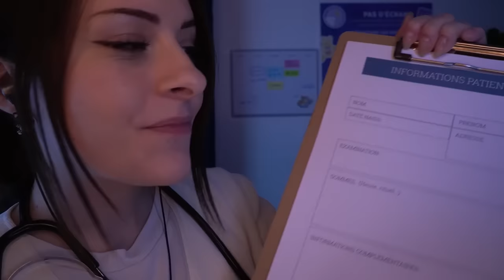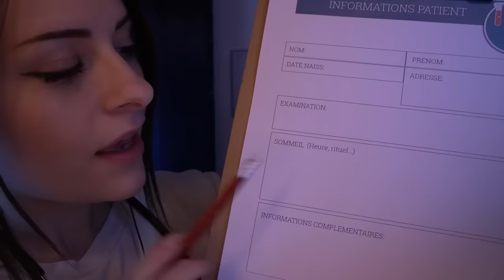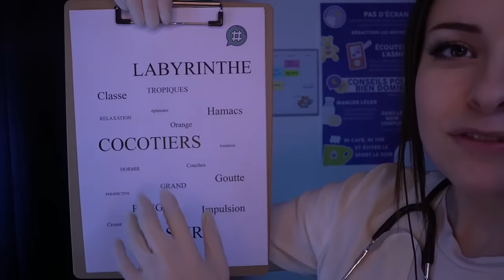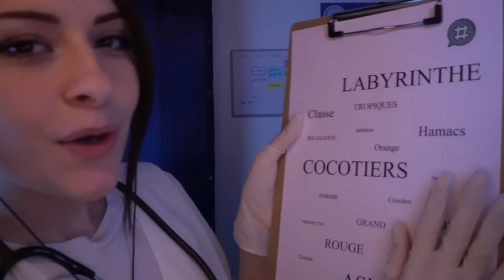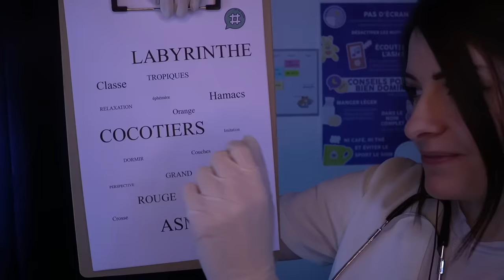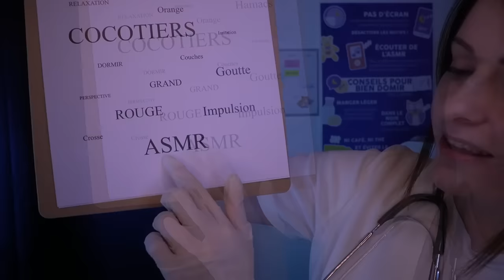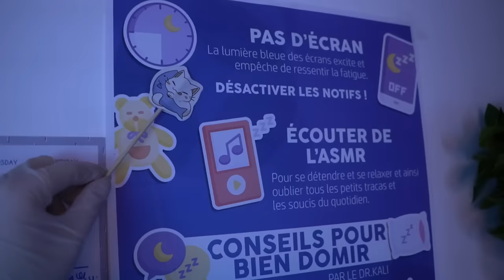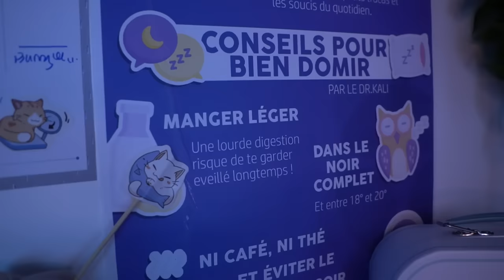DR. KALI 👩‍⚕️ Examen médical relaxant 😌🔵 (ASMR Français)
Rendez-vous à votre clinique de Kalité pour un examen de début d'année avec le Docteur Kali. Testes de vue, d'ouïe et sensibilité . Et des conseils pour bien s'endormir... 😴

Questions fréquentes :
Je m'appelle Manon j'ai 28 ans j'habite Paris avec mon copain Guillaume (fondateur de GamersOrigin). Je n'ai pas d'accent c'est dans ta tête ! Mon seul métier est ma chaîne ASMR :)

Tu souhaites soutenir un petit plus la chaîne ?
Deviens membre en souscrivant un abonnement à ma chaîne youtube pour 4,99€/mois en cliquant et reçois accès dans l'onglet communauté à des postes privés rien que pour vous ! (DISCORD reservé aux membres (lien dans l'onglet communauté) certaines vidéos en avant première, participation aux vidéos à venir, sondages etc)

Bonne vidéo 🙏😴